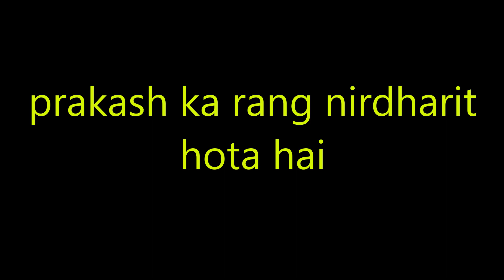prakash ka rang nirdharit hota hai